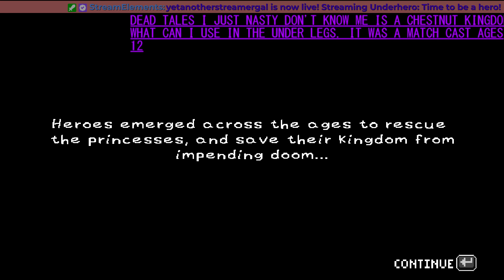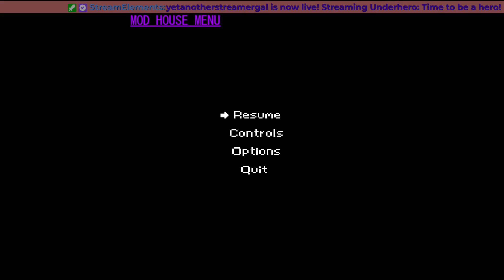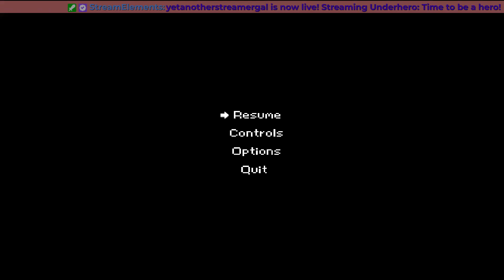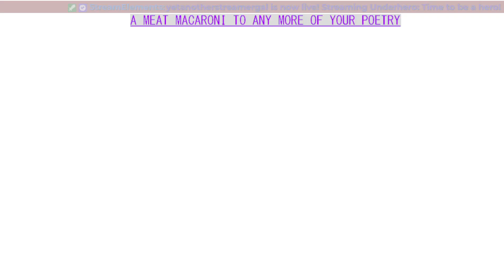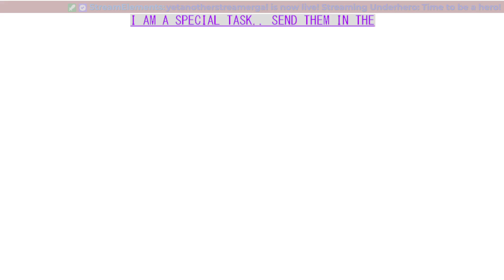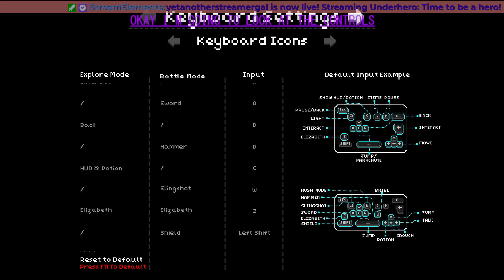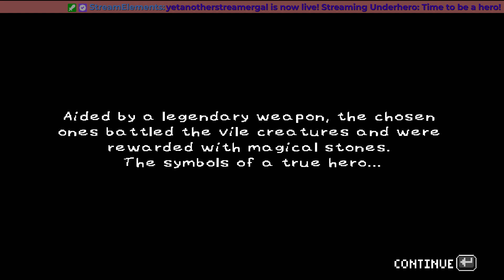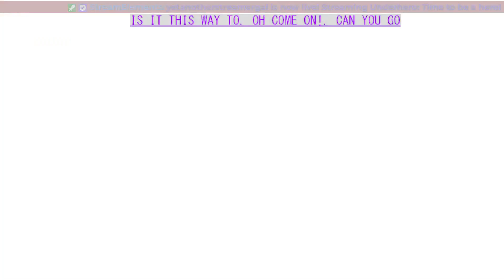Time to be a hero!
Part 1 of underhero playthrough!